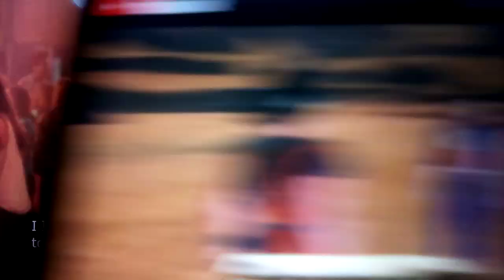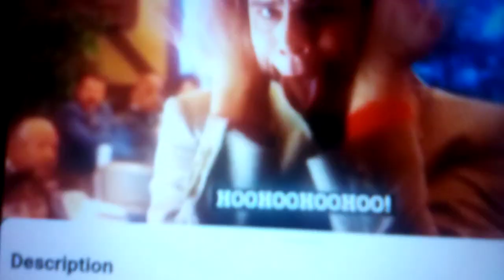A&TC In RRC4TRCLA Alvin Seville (LA) & James Suggs Bar Fight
0:30 1:04 1:17 1:21 1:31 1:33 1:38 2:00